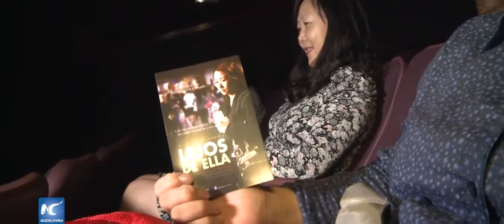Se estrena en Argentina "Lejos de ella", película china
Para muchos argentinos "Las montañas podrían partir" es la primera oportunidad de ver una película china. El más reciente filme del director Jia Zhangke se presentará en el país suramericano con el nombre "Lejos de ella".